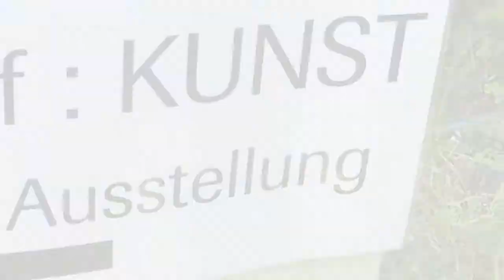Sommerfest 2014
Highlights des atempo Sommerfest 2014! Schön wars :)